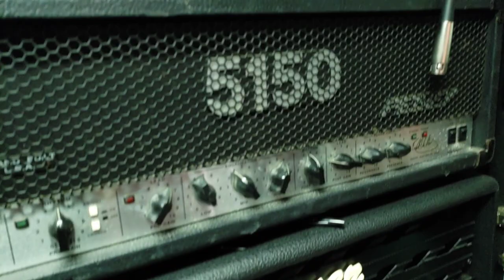Yngwie vs. KDH + 6StringTV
I'm still shocked that Yngwie's team have decided to remove these episodes but I guess that's just what they do. Freedom of Speech is a RIGHT!!

Check out the companies below that I support because they are
amazing at what they do. Small business supporting small business!

About Louis:
Louis Torres is a New York based Hardcore/ Metal guitarist who formed DARKWRENCH. He's played with Sob from Merauder, was in Rampage with Mike of Candiria, founded Karma, was in Blindside with Jerry Ex, had a short stint in Confusion!, formed Out of Line (Brooklyn) and is one of the founding guitarists of Brooklyn Hardcore Band, Indecision.  NYHC for Life!!